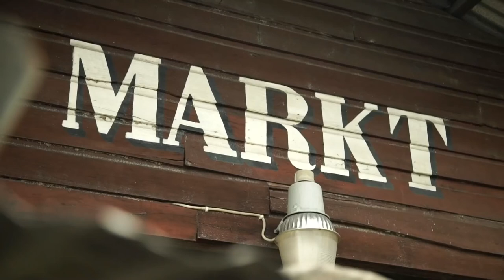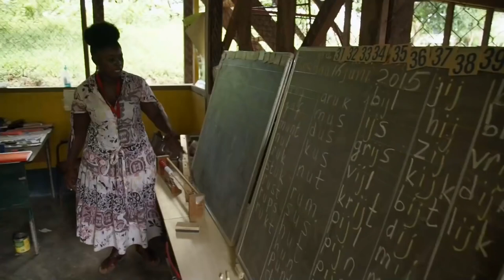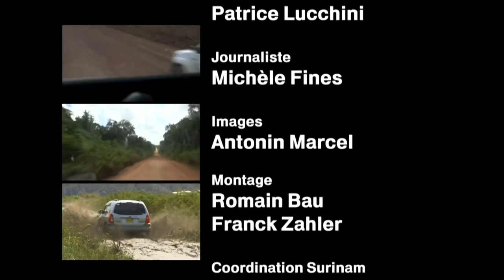Deadliest Journeys - Suriname, For a Fistful of Gold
Suriname is found at the heart of the Amazon: a country of jungle. At 163,000km2, it is a sixth of the size of France, covered in dense, green forest. There are few roads and some tracks and large rivers: floating motorways where canoes serve as cars and trucks. To travel from one village to another, you don't hit the road, you take the river... And its temperamental waters.

Directors : Paul Comiti and David Geoffrion